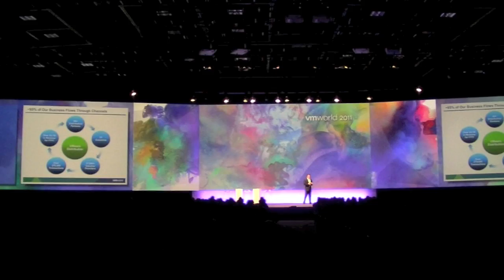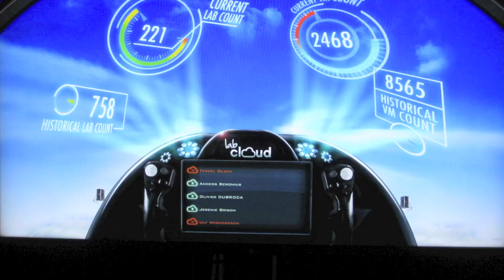VMworld 2011 Partner Day - Impressions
VMworld 2011 Day 0 - Partner Day - Impressions VMguru.nl VMworld Europe 2011 in Copenhagen